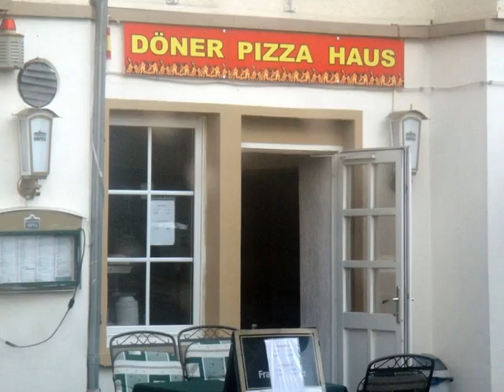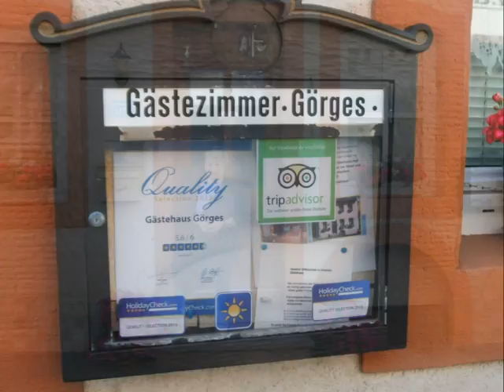2014 G39 BRAUNEBERG